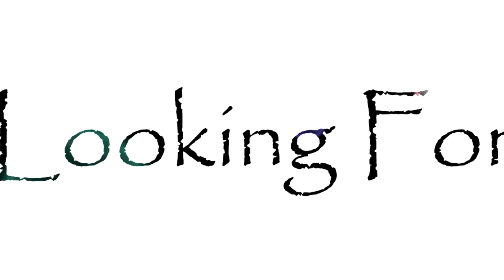Val Thorens 2015 (Trailer/Teaser)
Val Thorens Winter 2015 Trailer/Teaser
Skiing and Snowboarding